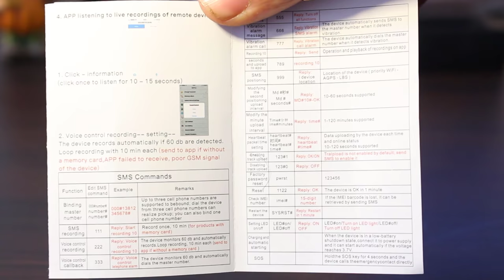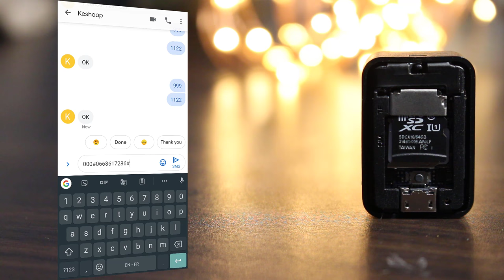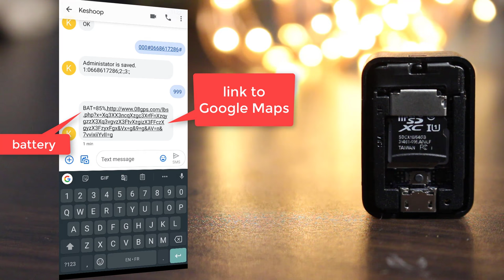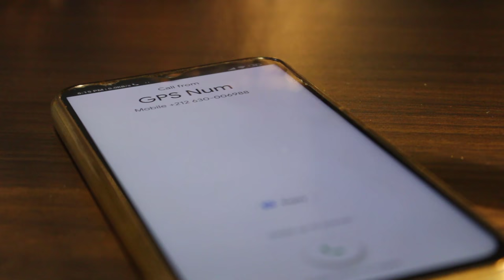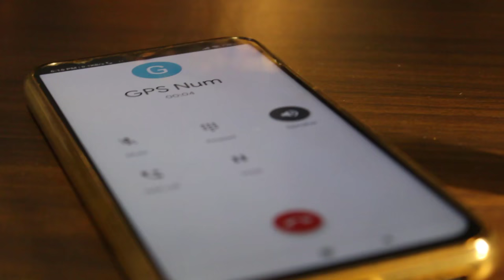GF-09 vehicle GPS tracker Review and test haw to use setup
Multifunction Design
Remote pickup, remote recording, APP listening, voice recording, voice control callback, real-time tracking, shock burglar alarm, SOS one key for help, historical trajectory
Comprehensive support WiFi, LBS, GPS
High-definition silicon microphone
Electronic fence
Support a variety of power saving mode
Low battery reminder
Remote switch machine
Built-in strong magnetic
Free installation
Positioning accuracy: 10 - 50 meters
Memory support: TF card 32GB ( not included )
Recording range: 80 square meters
Platform view: SMS + APP + computer
Communication frequency: 850 / 900 / 1800 / 1900MHz
Charging input: 5V voltage
Working temperature: -20 - 85 Deg.C
Network standard: GSM / GPRS
Body memory: 1024M
vechile gps tracker